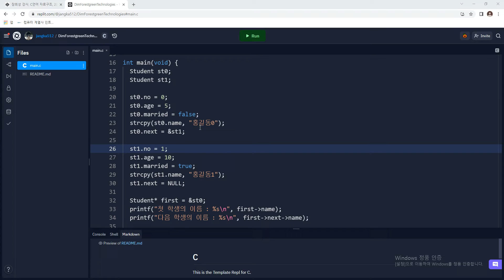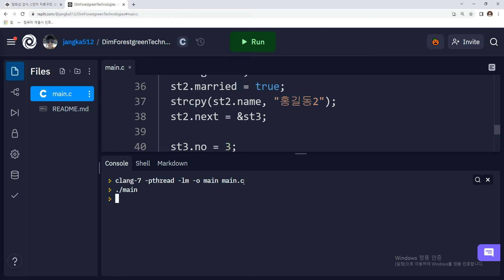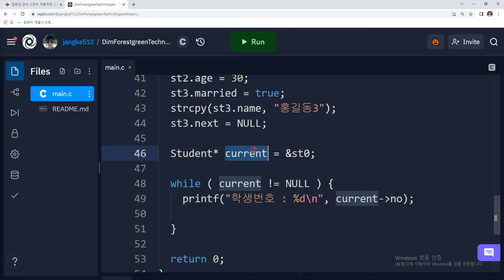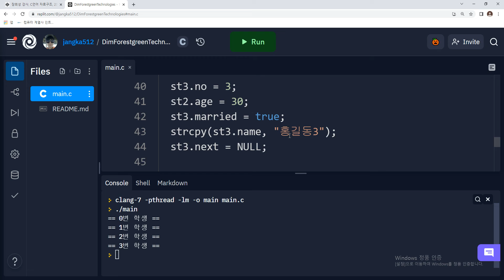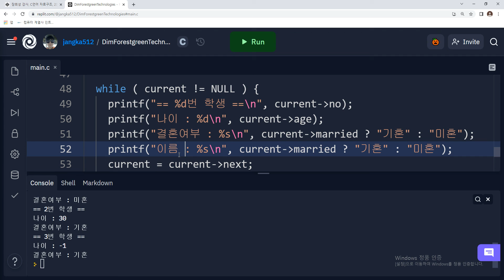21 11 06, dhJ, C언어 구조체, 6강, 자기참조구조체로 구조체들을 반복문으로 순회